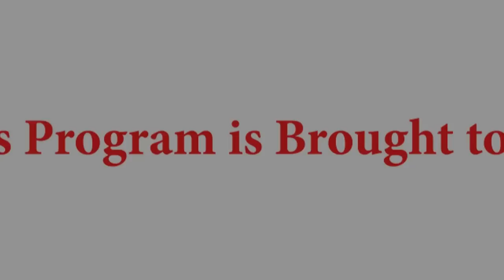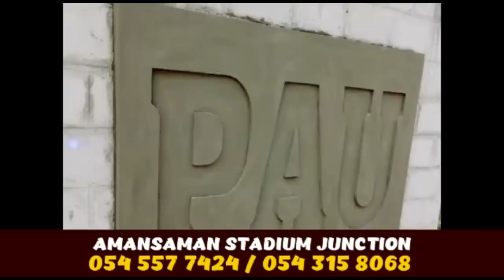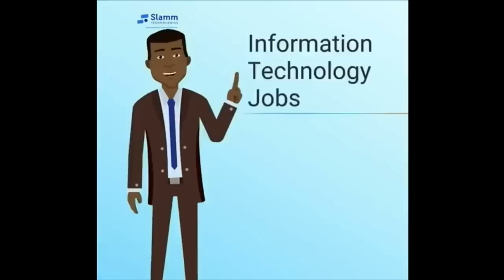WITCHES IN GHANA FINDS CURE -WITCHES KING IN GHANA SPEAK